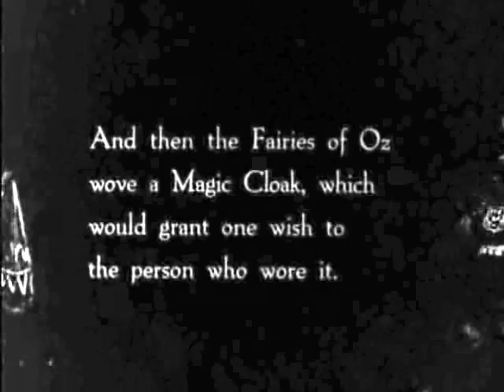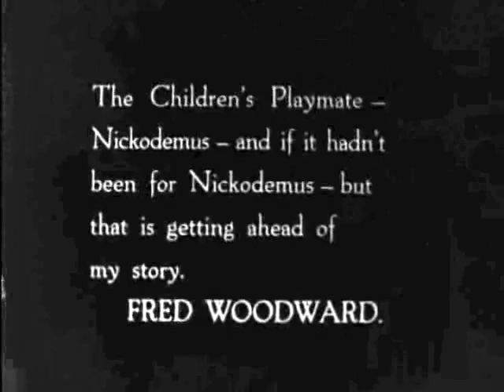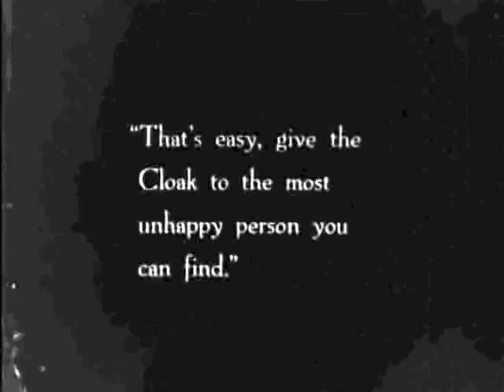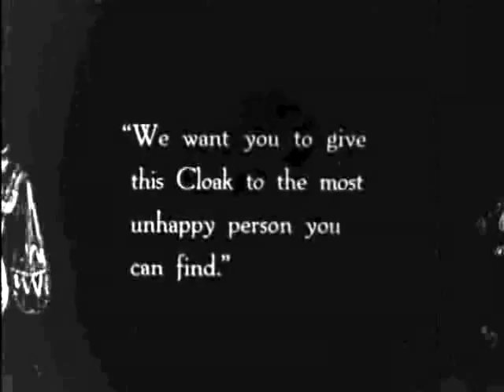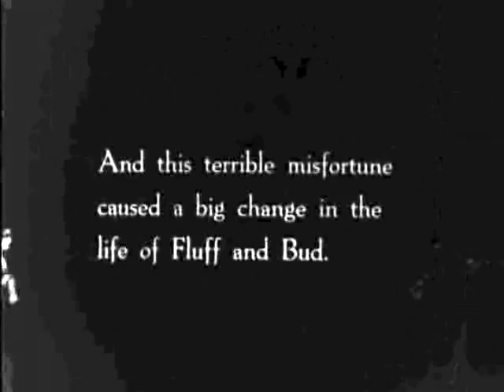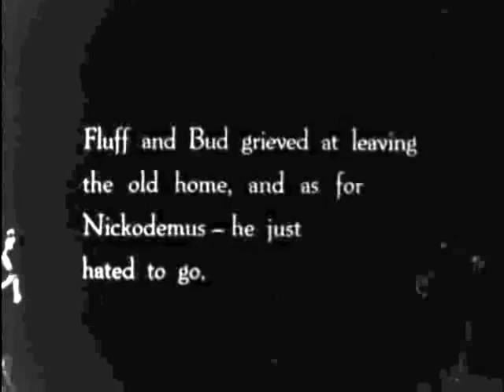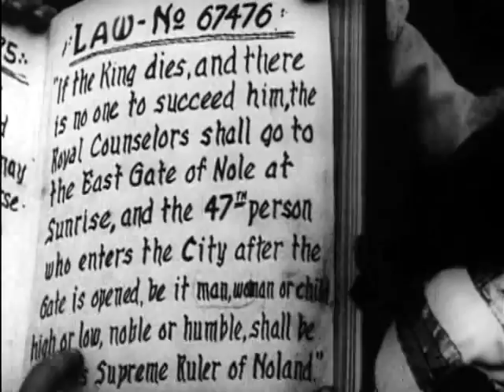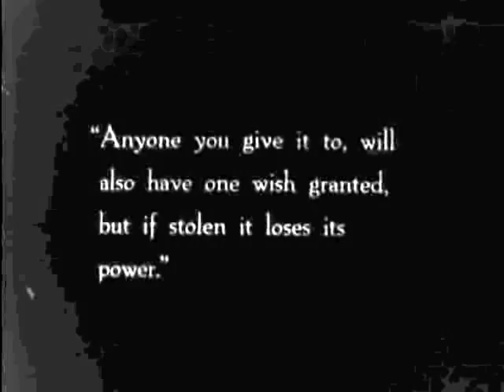The Magic Cloak of Oz - Part 1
The Magic Cloak of Oz is a 1914 adaptation of L. Frank Baum's "Queen Zixi of Ix." The film was produced by Baum's Oz Film Manufacturing Company.

The source is a recent release by Warner Brothers.